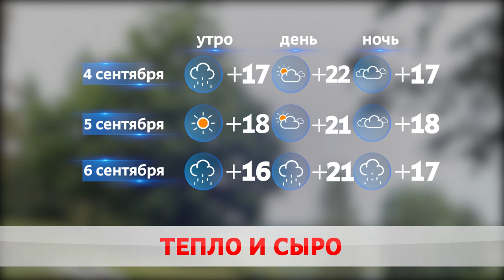Погода на завтра – 4 сентября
Лето постепенно складывает полномочия. 4 сентября в стране будет облачная с прояснениями погода. Температура воздуха ночью +7-14, днем от 16 до 22 градусов тепла. Под утро сгустится туман.